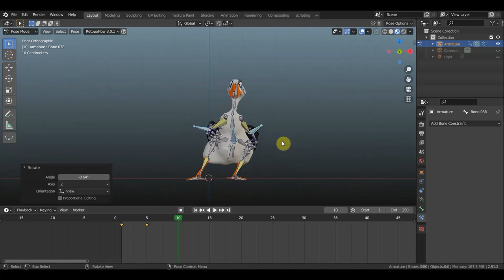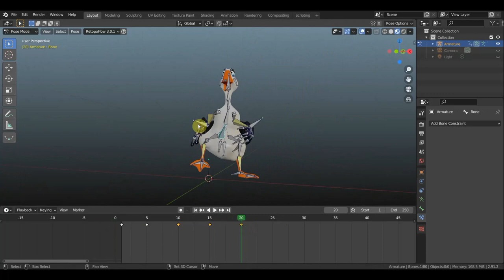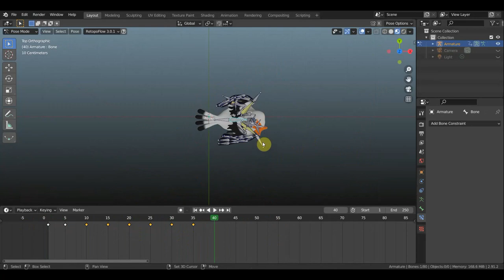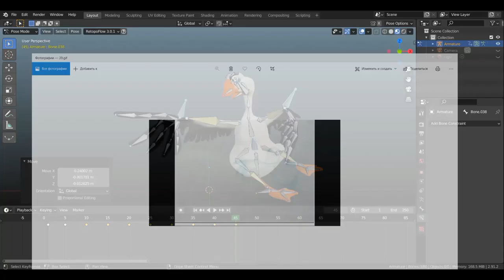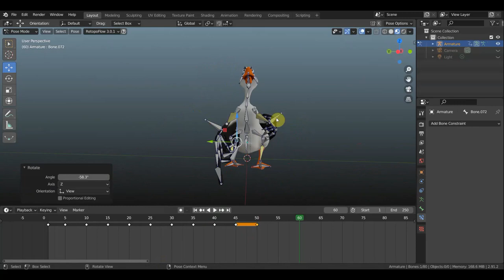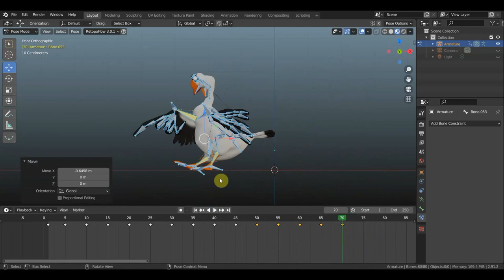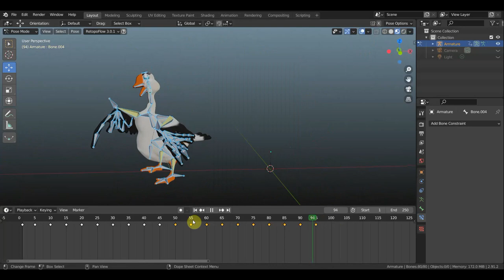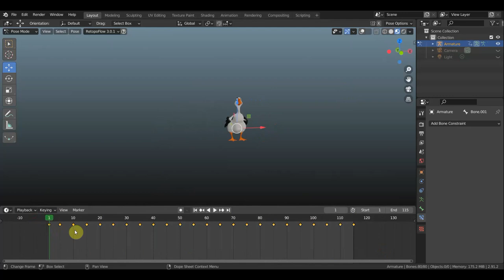BLENDER 2.91 Борис (Boris)-гусь, анимация динамика